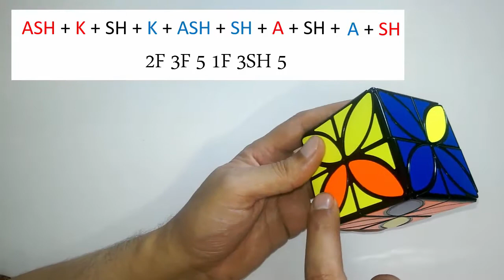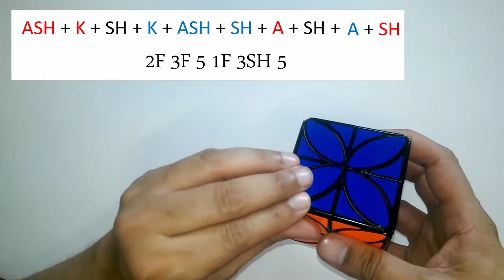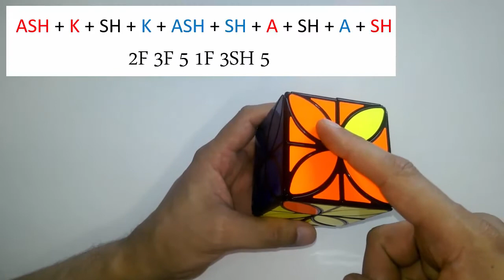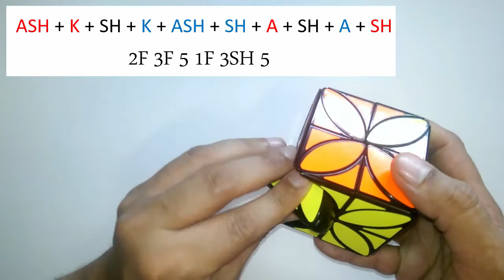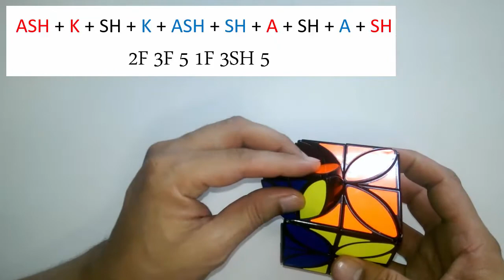Clover Cube Plus Tutorial